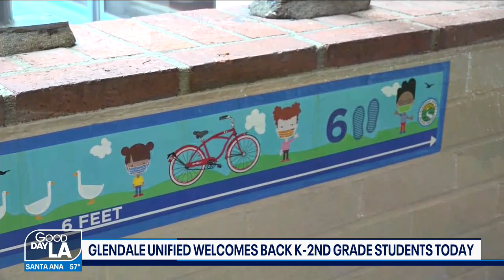Glendale Unified welcomes back K-2nd grade students for in-person learning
The Glendale Unified School District on Monday welcomed back students in transitional kindergarten through second grade for in-person learning.